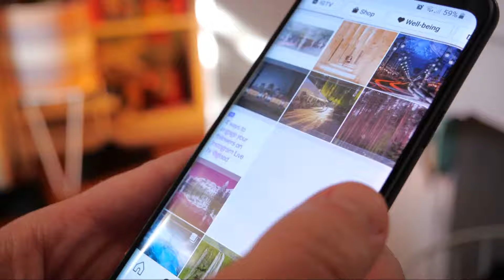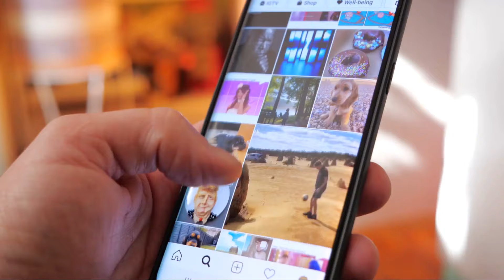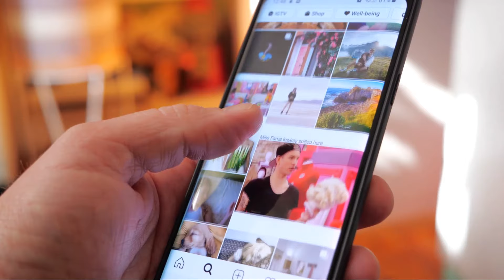The History of Instagram - A Visual Revolution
Dive into our daily treasure trove of astonishing facts, covering everything from the mysteries of the universe to surprising tidbits about everyday life. Whether you're a trivia buff, a lifelong learner, or just in search of a conversation starter, our meticulously curated facts will leave you amazed, informed, and hungry for more. Each video is a short, digestible nugget of knowledge, perfect for starting your day or taking a quick brain break. Why wait? Who knows what you might learn next?